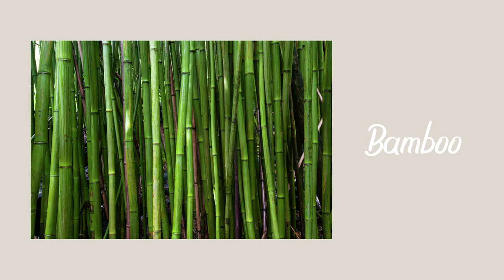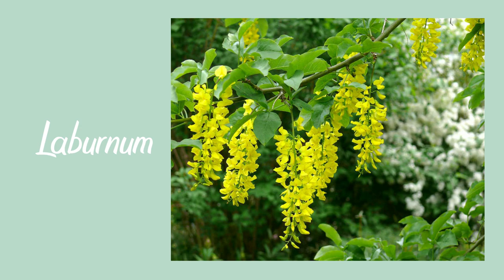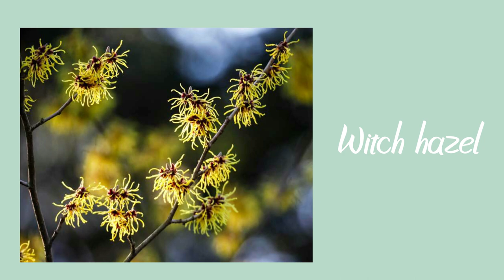SAFE & TOXIC Wood Perches for Birds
Hi Buddies,

A lot of you guys have asked me through comments of many videos about perches in your parrot's cage, and whether they are safe or not.
I haven't seen a video about this topic so I decided to create one, instead of us all just visiting forums to check on that.
This entire list isn't just for budgies but for all birds.

Make sure to choose perches without splinters or sharp points or textures that could hurt your birds.